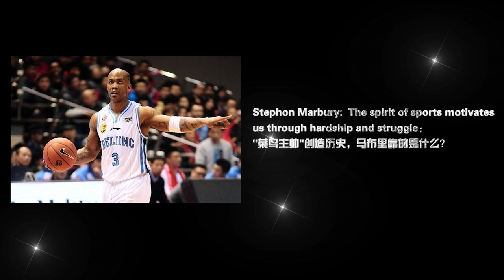“菜鸟主帅”创造历史，马布里靠的是什么？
2019年，马布里正式签约北控，开启全新的教练角色。谈及执教生涯，马布里说：“如果你问我如何赢得CBA总冠军，我会告诉你，你一定不要专注于自己，要专注于最重要的事情，那就是与你的队友建立牢固的关系，把你的队友视为家人，学会和了解什么时候应该给予引导的力量，帮助你的队友成长……”